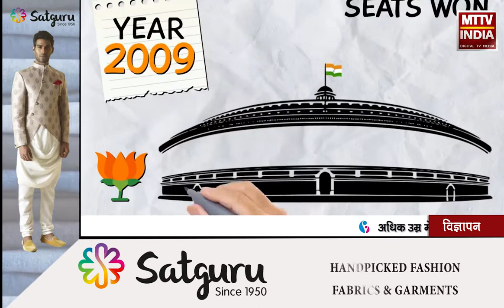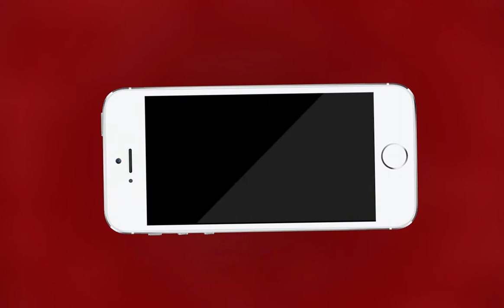AJMER NEWS | 2 से 2 पूर्ण बहुमत वाली भाजपा की यात्रा | MTTV INDIA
2 से 2 पूर्ण बहुमत वाली भाजपा की यात्रा